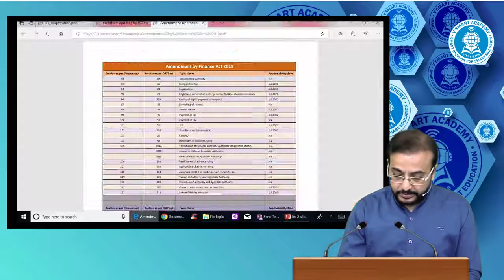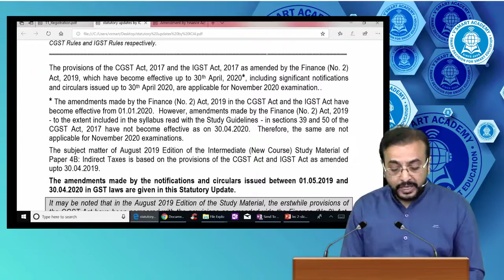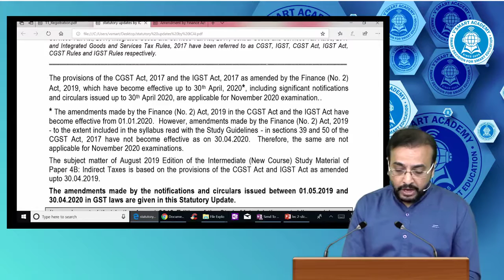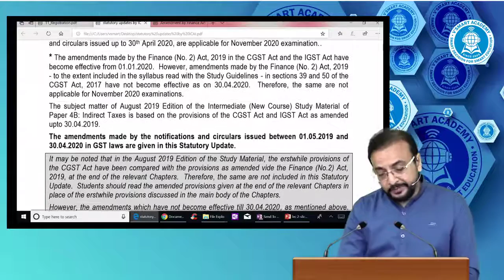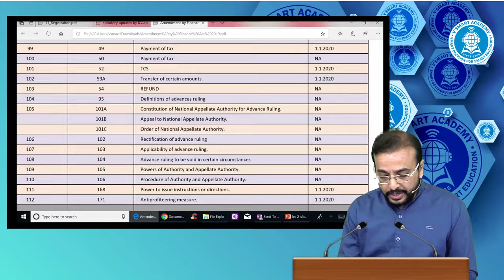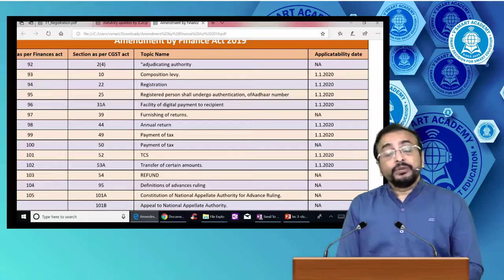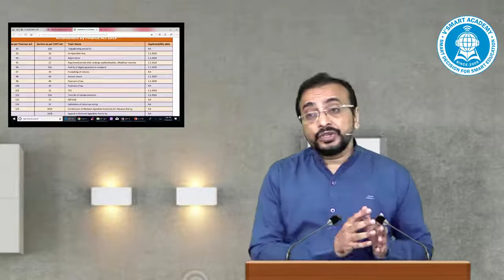IMP Announcement Statutory Updates by ICAI CA Inter IDT GST Amendments Nov20 Exam CA Vishal Bhattad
IMP Announcement  Statutory Updates by ICAI CA Inter IDT GST Amendments Nov 20 Exam CA Vishal Bhattad.